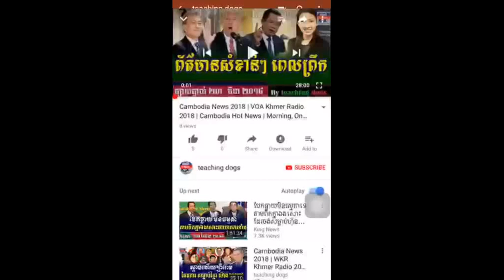Cambodia News 2018 | RFA Khmer Radio 2018 | Cambodia Hot News | Night, On Saturday 31 March 2018